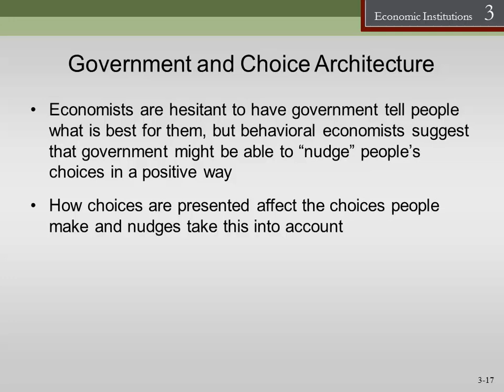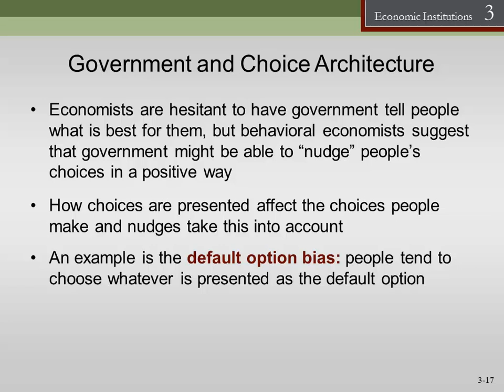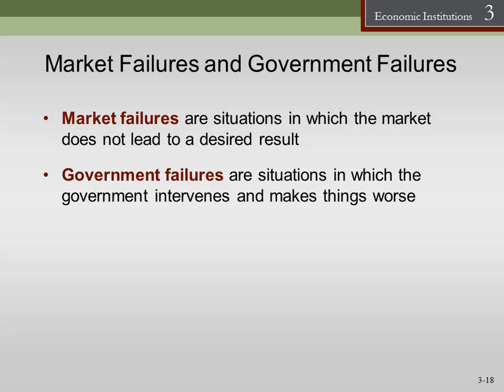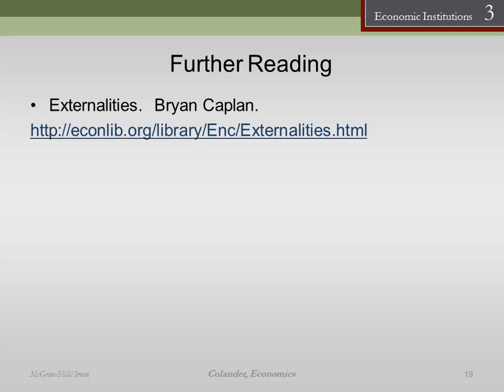Chapter 3: The U.S. Economy Part 4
Principles of Macroeconomics